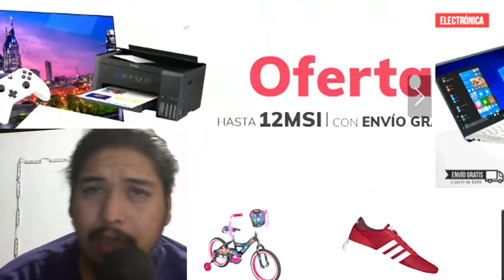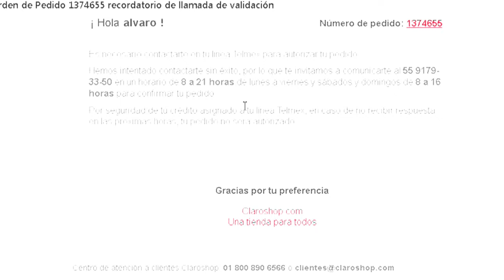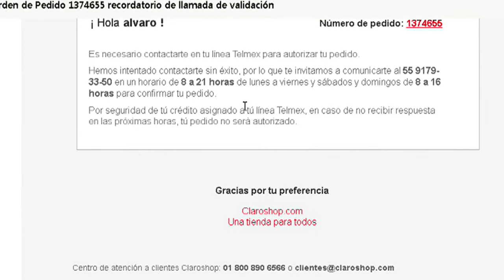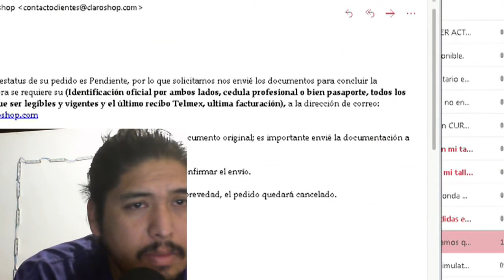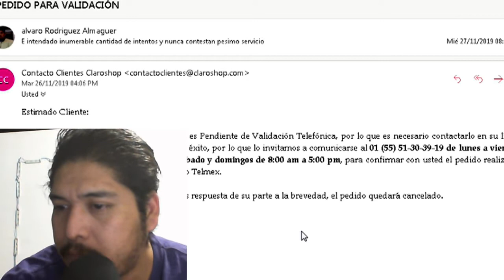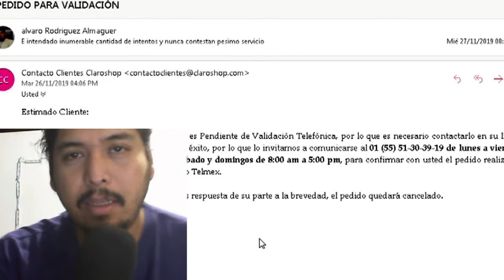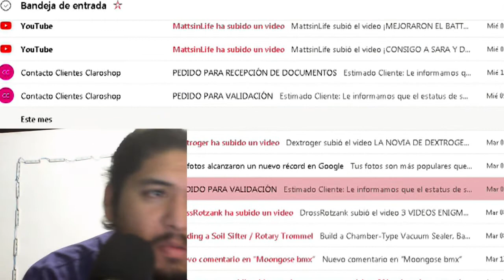claro shop mala experiencia 2019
guia de compra en claro shop 2019 pagado con recibo telmex